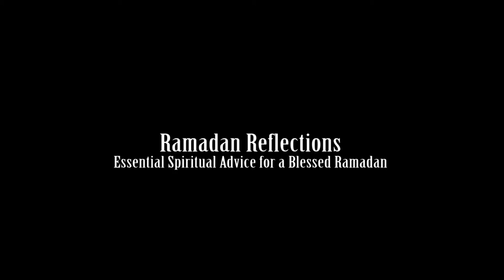Ramadan Reflections Shaykh Haitham al Haddad hd1080